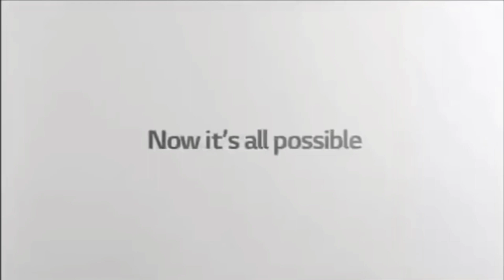Full Best Animation Logos in Purple Yellow